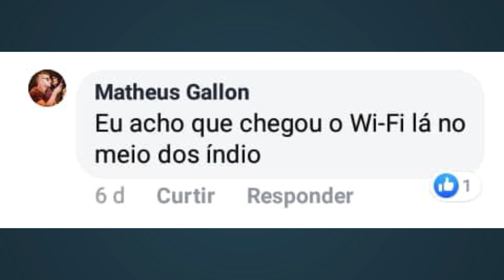Jornal Em Tempo (17.07.2019) 2º Bloco